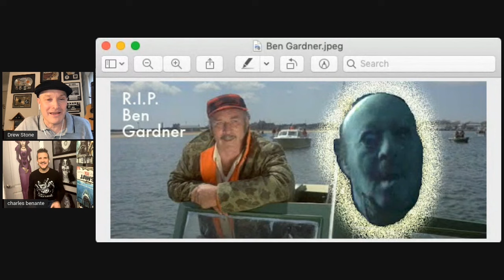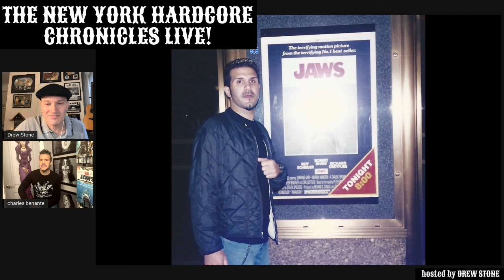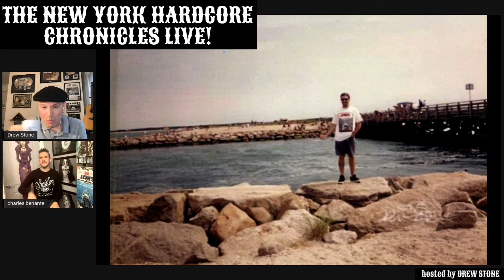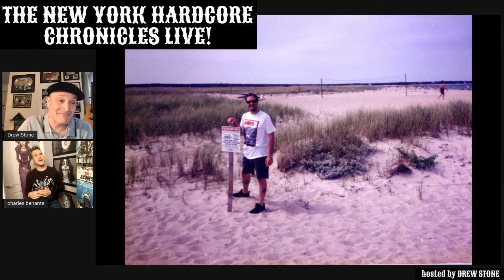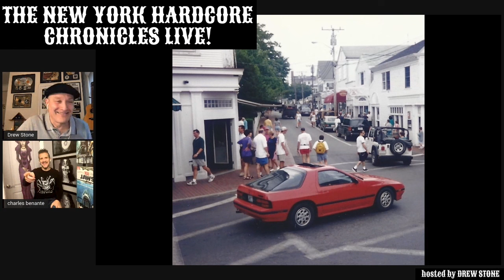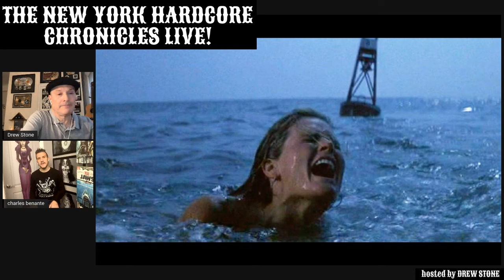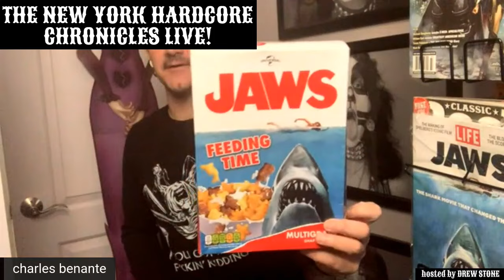Charlie Benante (Anthrax/Pantera/SOD) Talking "Jaws" the movie (The NYHC Chronicles LIVE! excerpt)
The New York Hardcore Chronicles LIVE! "Hall Of Fame"
Charlie Benante (Anthrax/Pantera/SOD) Talking "Jaws" the movie
Excerpt from The New York Hardcore Chronicles LIVE! 1/2/22 with host Drew Stone